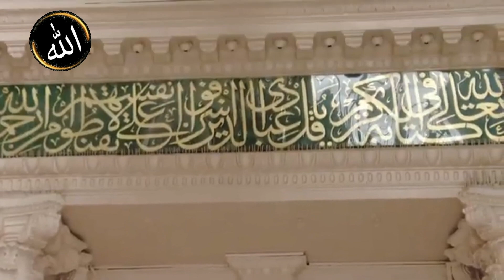Azan in Madina Masjid e Nabwiﷺ/ Friday 22_December_2023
azan in makkah
azan in medina
azan in madina sharif
azan madina sharif ki
azan madina sharif 2022
azan madina sharif 2023
azan madina sharif fajr
azan madina sharif fajar
adhan masjid al nabawi
masjid al nabawi adhan
adhan from masjid al-haram mecca
azan in masjid e nabvi
friday 1
friday das
friday wen
friday denn
friday outreach
friday wochenende
friday nightcrawler
friday big worm deutsch
friday john witherspoon
azan adhan
azan gebet
azan moschee
azan in kirche
azan in the church
azan call to prayer
madina sharif
madina sharif art
madina sharif azan
madina sharif view
madina sharif vlog
madina sharif allah
madina sharif entry
madina sharif photo
madina sharif airport
madina sharif er azan
madina sharif history
madina sharif azan fajr
madina sharif eid milad
madina sharif ki dargah
madina sharif aur ghazal
madina sharif video live
azan in live madina sharif
azan in makkah
azan in medina
adhan in medina
azan madina live
azan makkah live
azan masjid nabawi
adhan e madina
azan masjid e nabwi
azan e fajer at masjid e nabwi 2023
azan madina call to prayer
beautiful azan in madina masjid e nabawi
azan madina 2023
azan beautiful ringtone